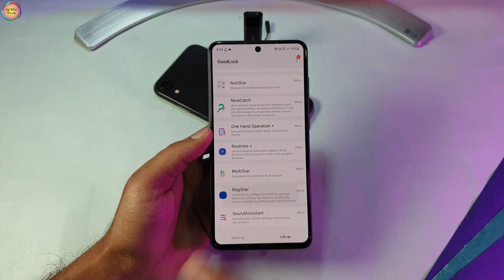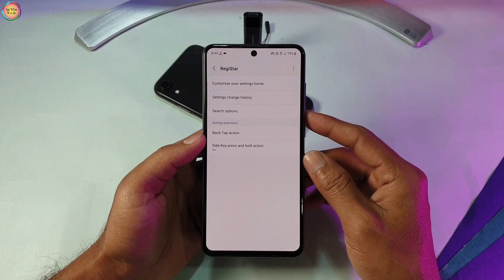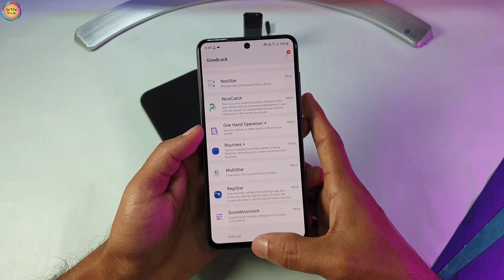Change Power Button Shortcuts to MUTE/UNMUTE in Your Samsung Galaxy Smartphone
Hello Dosto
Welcome to InYle Tech

Dosto iss Video me maine Samsung Galaxy Smartphone me aap kyese ek mute button add karenge uska method bataya hai.
How You can add a mute button in Samsung Galaxy Smartphone.

Thanks to Good Lock Application On One ui 5.0. You can Change Your Power Button Shortcuts to Mute and Unmute in Your Samsung Device.

Good Lock And Registar Features.